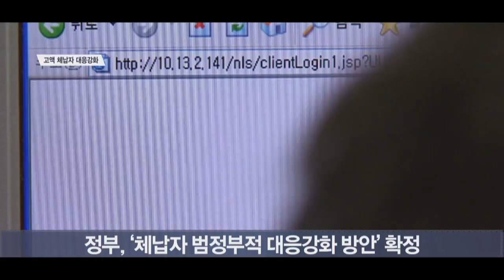고액 체납자 최대 30일 유치장…친인척 재산도 조회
정부가 호화생활을 하는 고액·상습 체납자를 최대 30일까지 유치장에 가두는 감치명령제도를 도입합니다.

또 세금 체납자에 대한 출국금지 조치를 강화하고, 체납자 재산조회 범위를 본인 외에 친인척까지 확대합니다.

정부는 오늘(5일) 이낙연 총리가 주재한 국정현안점검조정회의에서 이 같은 내용의 ‘호화생활 악의적 체납자에 대한 범정부적 대응강화 방안’을 확정했습니다.

정부는 “재산을 은닉하고도 호화생활과 함께 복지혜택도 누리는 악의적 체납자를 향한 국민적 공분이 큰 만큼 고액·상습체납자에 대한 대응을 강화하기로 했다”고 밝혔습니다.

[SENTV]